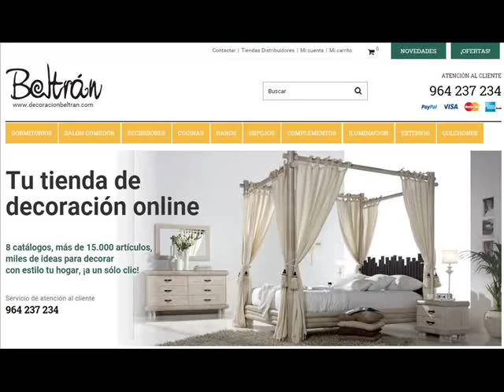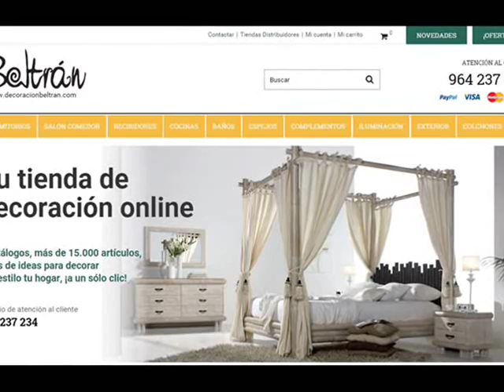Camas Divan - Novedades en Decoracion con Camas Divan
Ideas para la decoracion del hogar con originales camas divan de forja combinadas con madera.